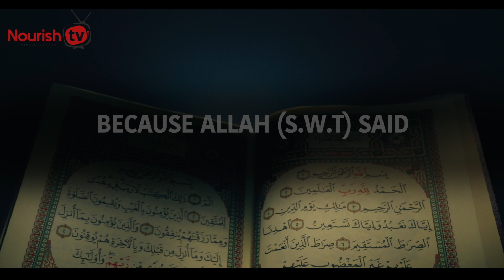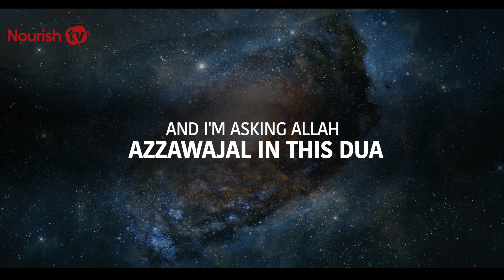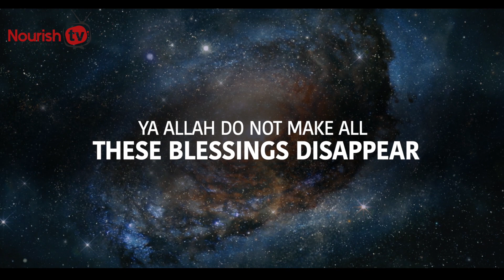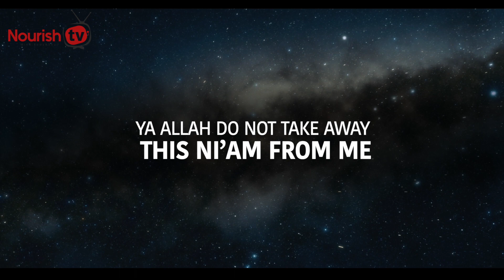SAY 1 WORD, ALLAH UNBLOCKS YOUR RIZQ